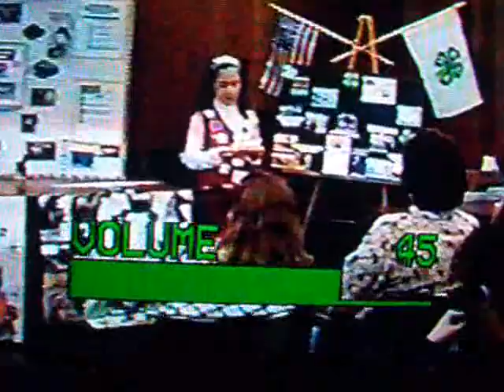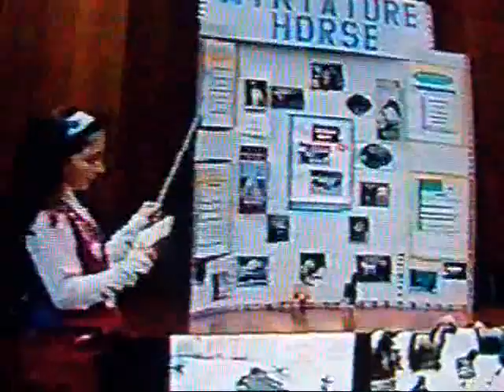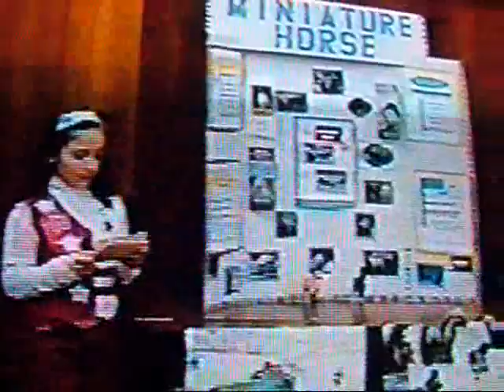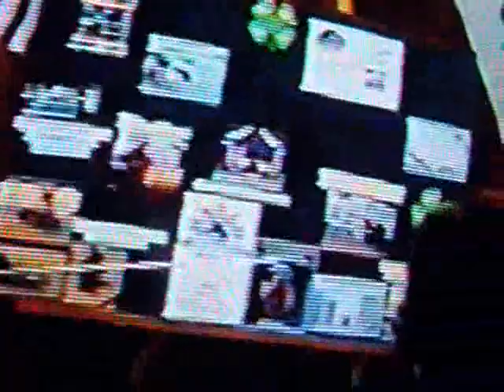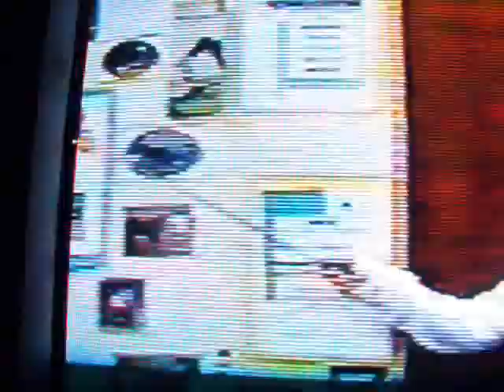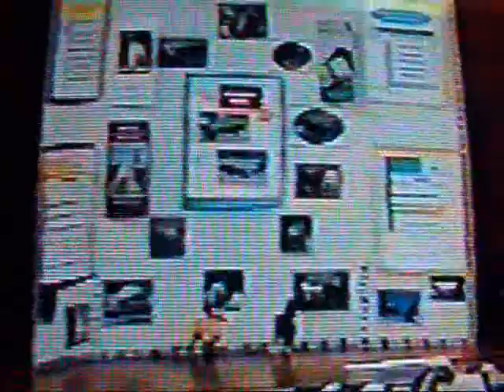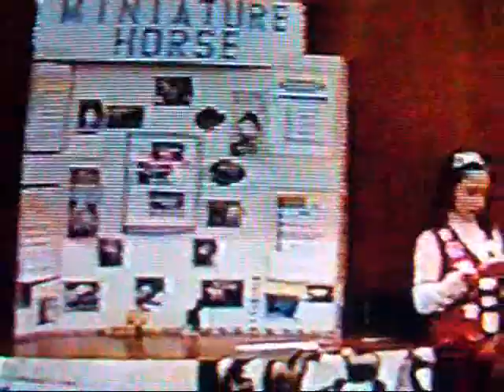Devon Public Speaking Presentation Miniature Horse AMHA AMHR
Devon almost 12 years ago, first public speaking presentation on the AMERICAN MINIATURE HORSE.